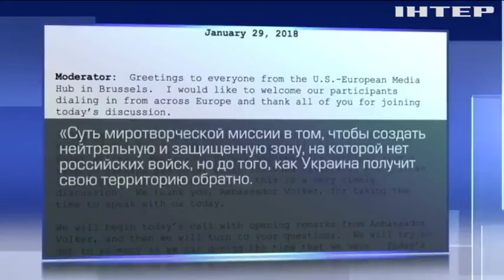Волкер назвал условия проведения выборов на Донбассе